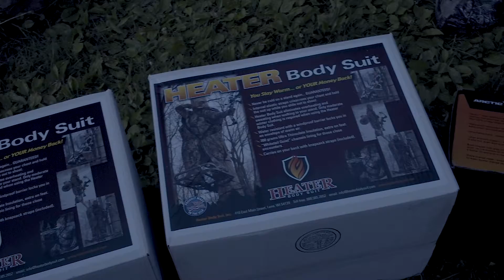body suite 2 15 sec